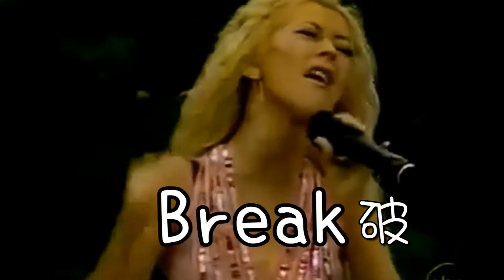Famous Singers' Voice Break Crack which sounds AMAZING